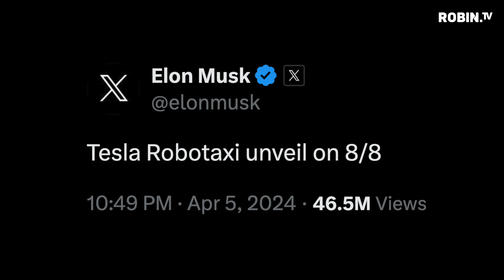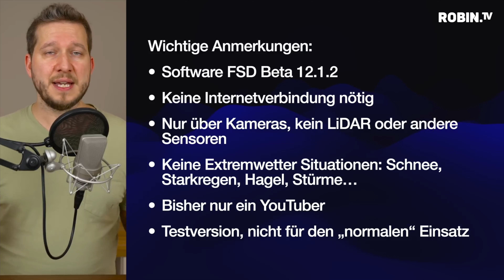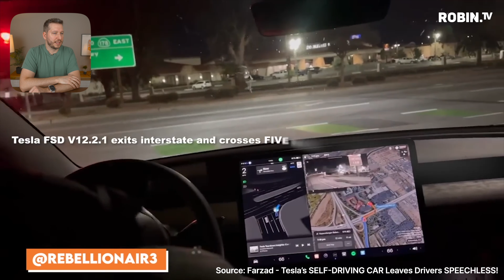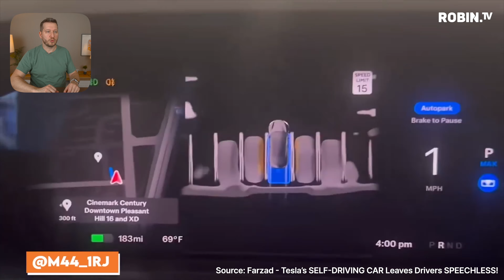Tesla SHOCKS everyone with this SENSATION!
Teslas Robotaxi is finally coming at the 8th of august 2024! I will show you everything you need to know!
Hey, I'm Robin, a German electric car influencer! The videos on this channel were recorded in German and translated into English by AI!

As a thank you, I will receive credit points from Tesla, which I can use for free charging at the SuperCharger, for example. So thank you for using my link!

► The videos are translated with the help of Dubly.AI. Would you like to use it too? Try it out here for free

I always say what I think, so you get 100% my personal opinion. If you disagree, I respect that, but please respect my opinion!

00:00 Teslas biggest announcement
00:34 Robotaxi is coming!
01:55 Does it exist even today?
05:23 Tesla FSD Supervised
16:04 How will it look like?
22:06 What will it cost?
25:38 Conclusion